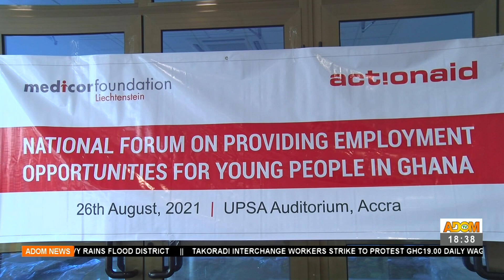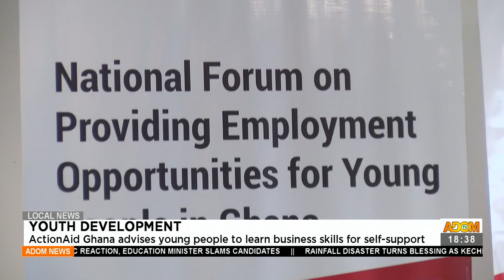Adom TV News (26-8-21)